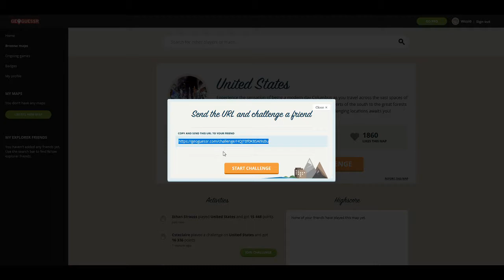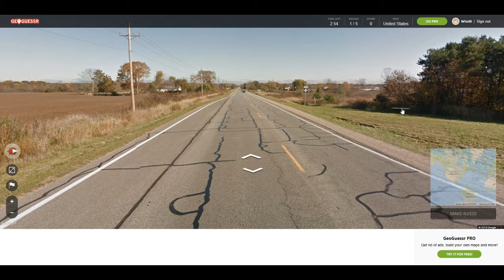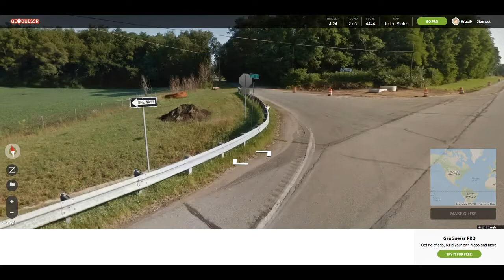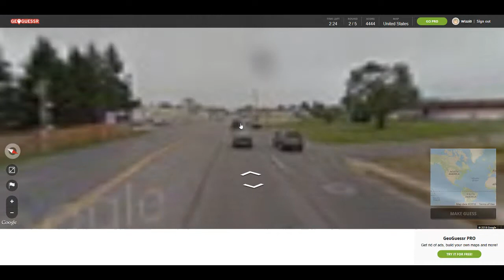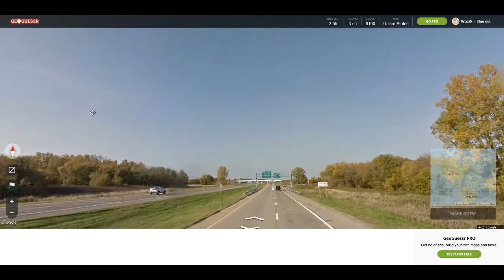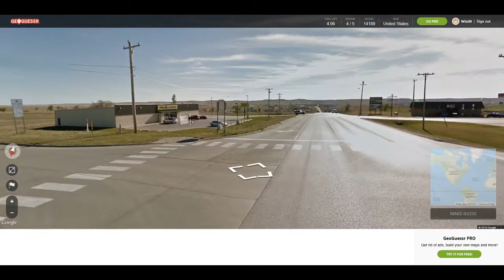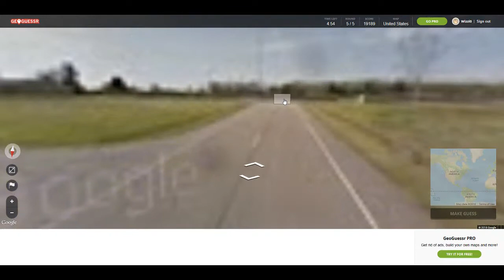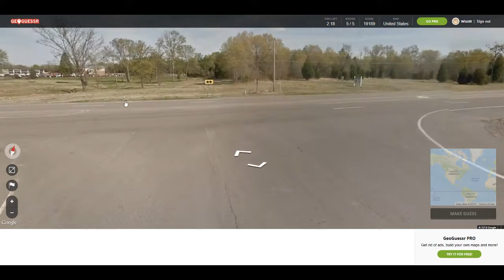GeoGuessr 126 - Short Highway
Welcome to another episode of GeoGuessr where I play another United States challenge.  In this video, I finished off with a great score.
The furthest off I ended up being was on the first round being 59.5 miles off.  In a couple of locations, I ended up near military bases.  At the end of the challenge, I noticed there was a small highway spur that didn't have anything connected at either end, but it looked like it was originally planned to go further, but was never constructed.

In a video I did a while back, I mentioned the idea for a new series that would be a flight simulator game.